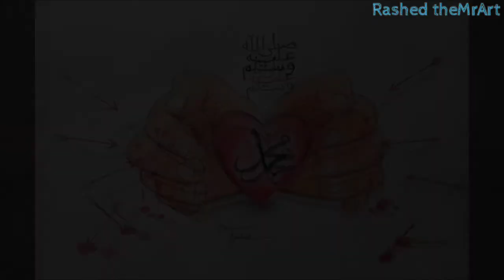I love Prophet Muhammad(pbuh) | pencil drawing| Muhammad (pbuh) name calligraphy drawing | Islam❤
pencil drawing for muhammad(pbuh),
pencil drawing, islamic art work, boycott french, french product,